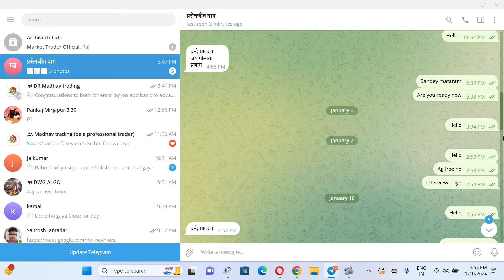3:30 ने डर खत्म करदिया|option trading banknifty|intraday trading|mcx#drmadhavtrading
Hello my dearall friends i m madhav
I m a trader, investors, designer,and engineer also
First af all i want to tell you my aim

That i wana make a big family of Indian traders

In this world everything is a art and trading is also a art
Everyone can learn trading and can make a trader yourself this is not an rocket science
You can also learn and get freedom from money problems and 9 to 5 pm job and live with fully bindaas.
So I m here for learning and teaching trading with basic lavel of trading and easy to learn

Nothing is difficult I think this modern time you r only depends on 9 to 5 pm job than its a big failure by the point of view changing this era

So let's update yourself with me
For earn money for earn money other way by trading

Don't forget it's a future in India investors and trader a faster growing and by this way you also get freedom from money and time also and most beautiful thing is of this profession that market go up or down but we can earn both side

Only three month you can learn trading

I want to build up a team of 1 cr professional trader by my aim

So hope you will be make  one of the part of that teem

Dr madhav trading